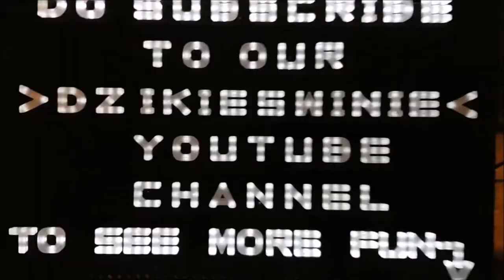Harley-Davidson Gargoyle X07 2-in-1 Helmet